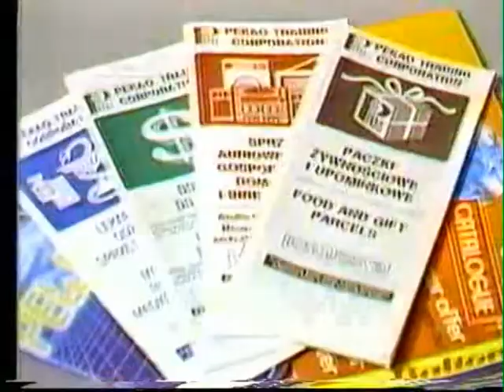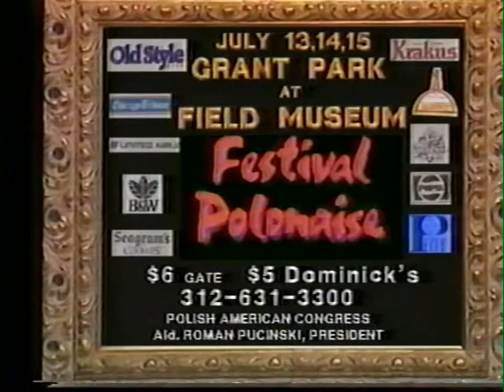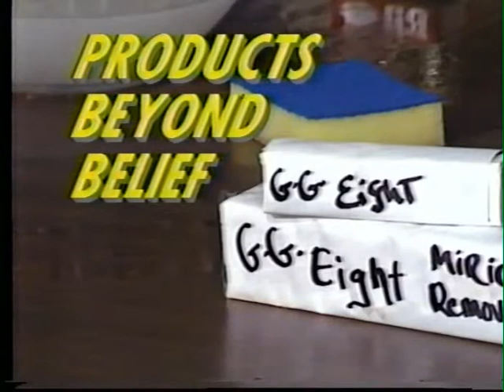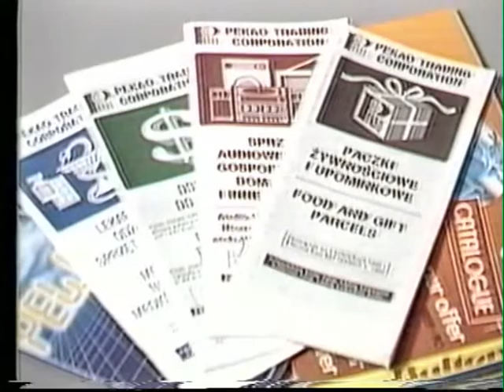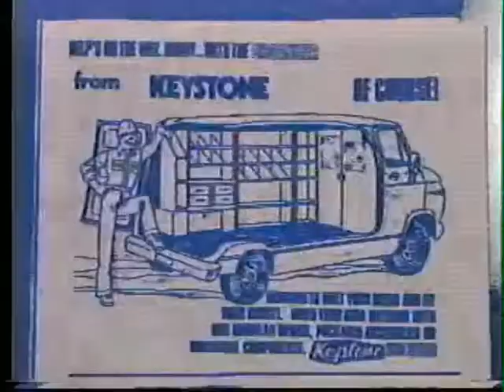ETC Television Polka Videos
Products Beyond Belief & Polka's with Wanda & Stephanie, Jimmy Sturr w/ Kreger Bros.